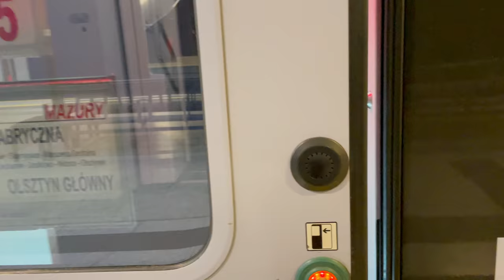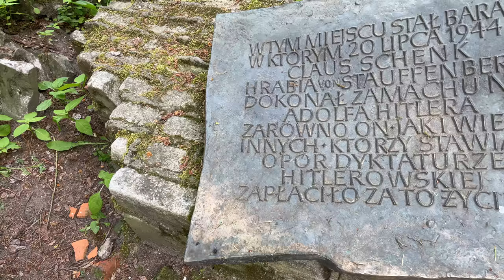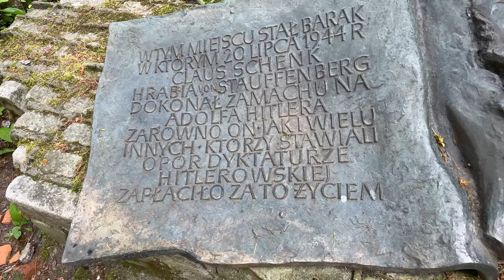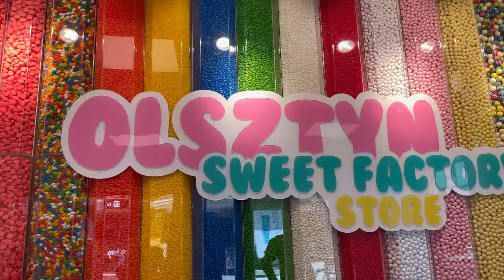Travel Vlog | Olsztyn- Mazury , Poland | Hitler's Wolf's Lair, World war 2 | 4k video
In this video, you'll find the beauty of Olsztyn city in Masuria district Poland. We have visited Wolf's Lair (Wilczy Szaniec) which was Adolf Hitler's first Eastern Front military headquarters in World War II. We also tried to capture the beauty of the old town along with its central beach.  If you like it don't forget to click the like button  :)